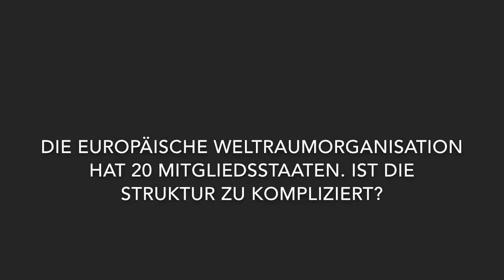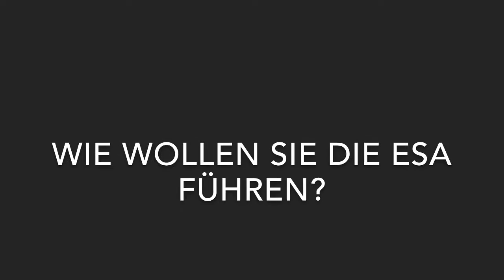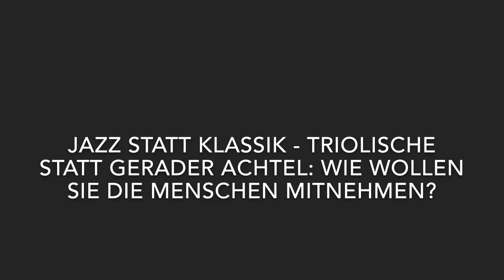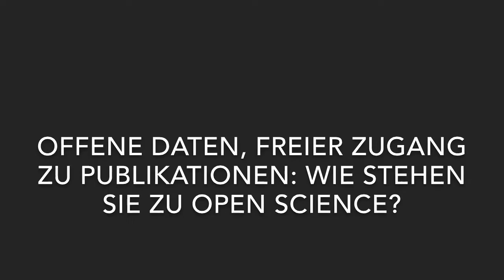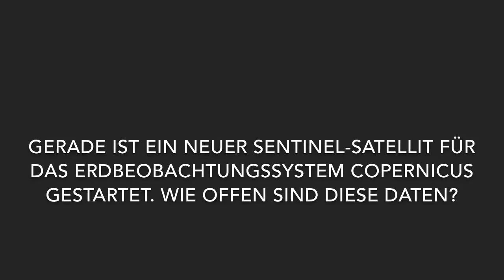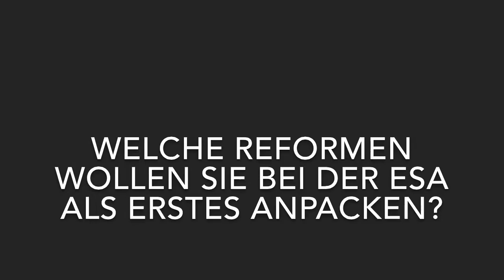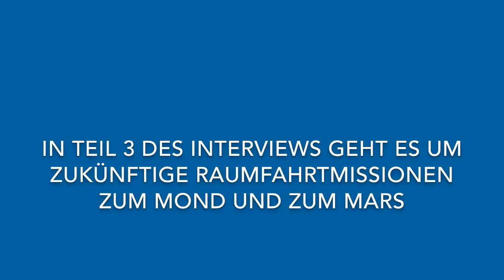ESA-Chef Wörner im Interview: Ausblick auf seine Führungsrolle bei der ESA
Am 1. Juli 2015 wird der bisherige DLR-Chef Johann-Dietrich Wörner neuer Generaldirektor der Europäischen Weltraumorganisation ESA.

Im zweiten Teil des Interviews geht es um einen Ausblick auf seine Zeit bei der ESA. Wie will er die ESA führen? Wie wird die ESA unter seine Führung das Thema Open Science behandeln? Welche Reformen will er als erstes anpacken?

Video: Helmholtz, CC-BY 4.0